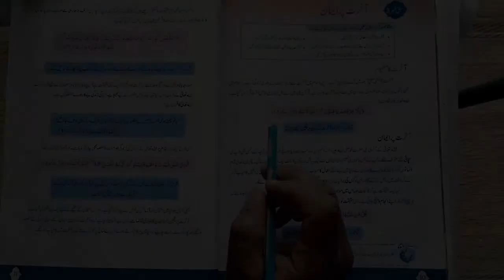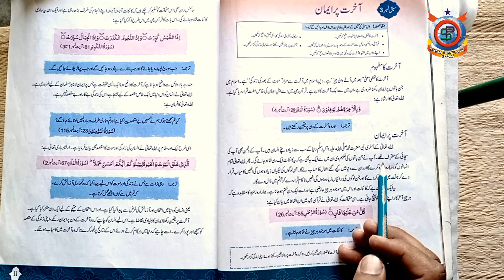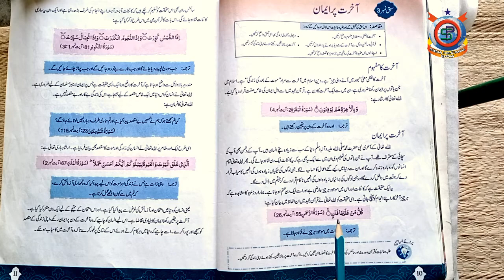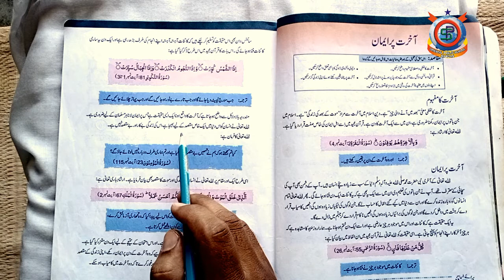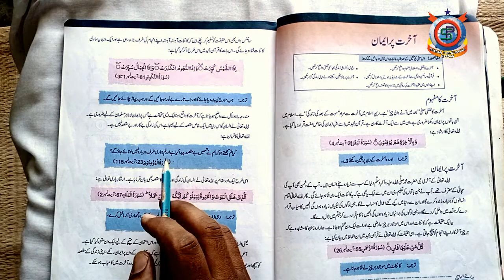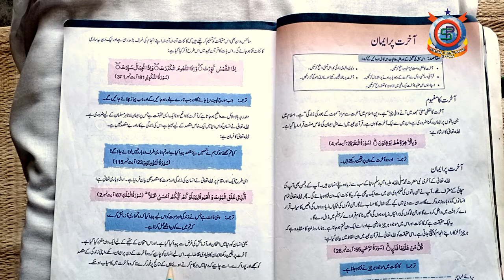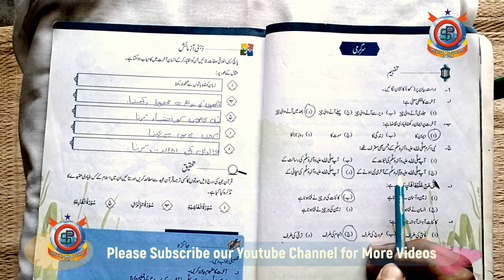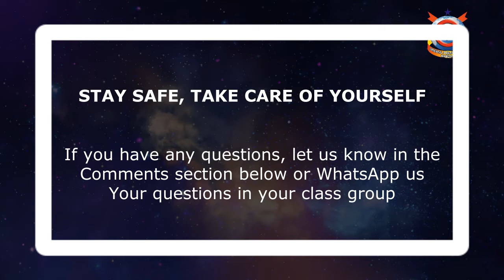Islamiyat Class 6th Lecture 3 باب نمبر 3 آخرت پر ایمان